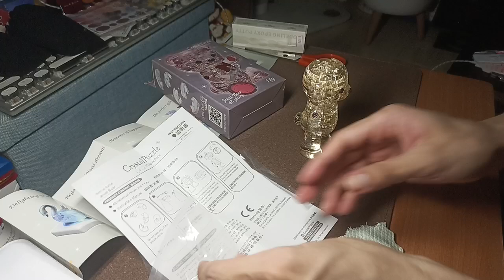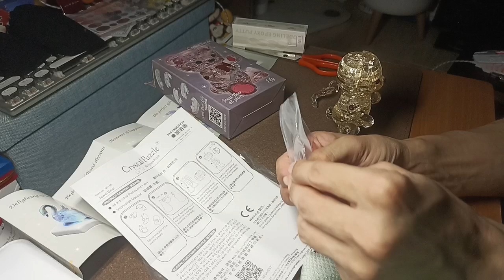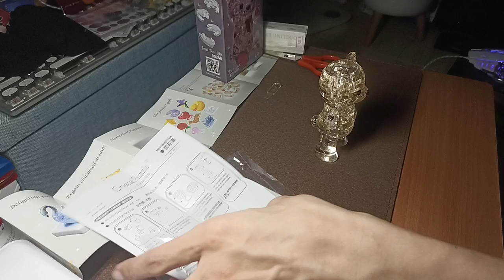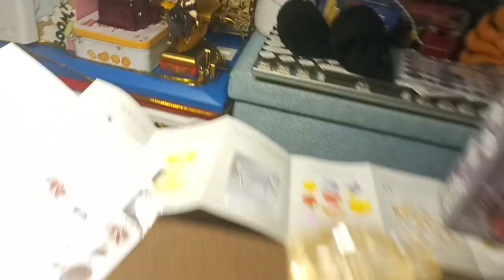Crystal puzzle full building part 8